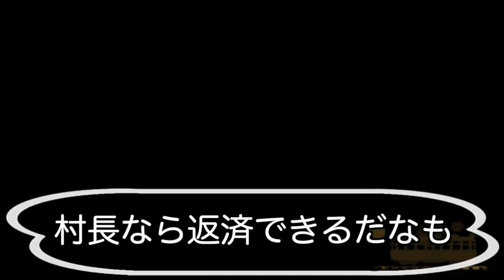【とび森】#91 夏になったから初めての虫大会頑張る！【とびだせどうぶつの森】【実況】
余裕でした

編集：みゆ

次⇒8/26